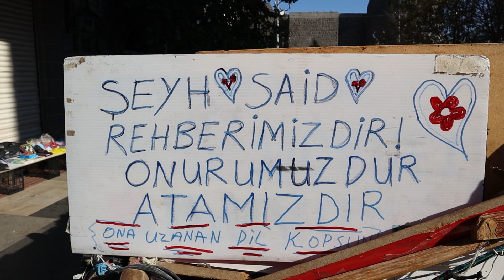Diyarbakır Halkı; Şeyh Said isminin bulvara verilmesini doğru buluyoruz | Röportaj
Haber: Mizgin TABU/Diyarbakır

İsminin bir bulvara verilmesinin gündeme gelmesiyle hedef alınan Şeyh Said'e dair tartışma sürüyor. Diyarbakırlı yurttaş, lider olarak gördükleri Şeyh Said’de sahip çıktı.

Söz konusu paylaşımın hemen ardından "Şeyh Said" isminin kayyum yönetimi tarafından bulvara verildiği iddia edildi. Bunun üzerinden Kayyum ve yönetimi kimi çevrelerce hedef alındı.

Âlim, Şeyh ve Kürt halkın lideri olarak gördükleri Şeyh Said’e dair süren tartışmalara Diyarbakırlı yurttaş da tepki gösterdi…